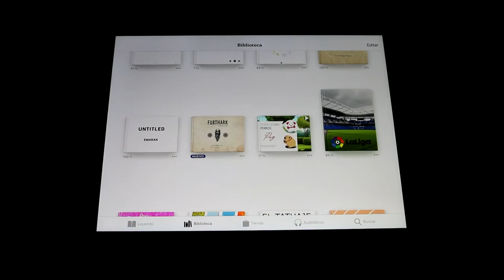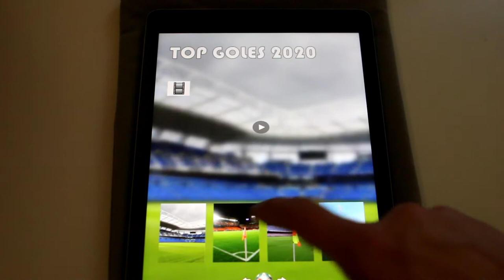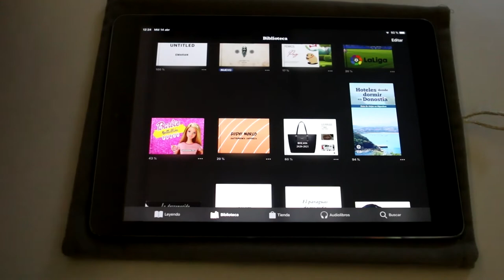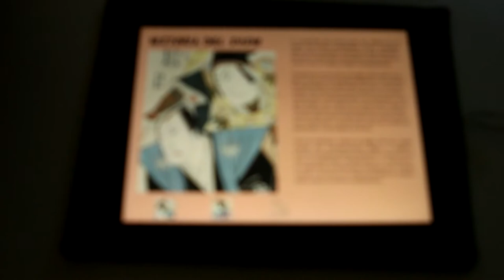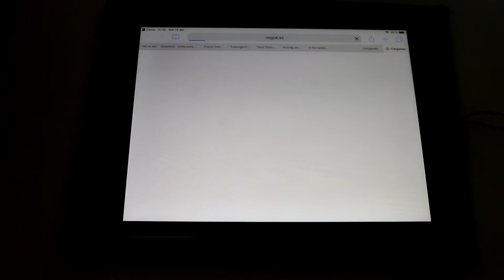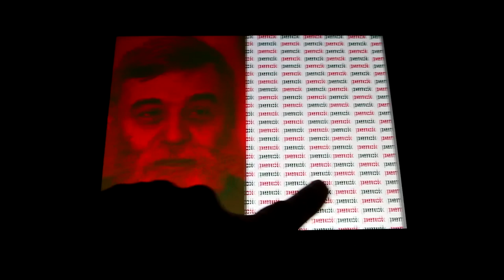ePub: Ejercicios alumnos 2021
Ejercicios ePub realizados por los alumnos del Grado Superior del ciclo de "Diseño y Edición de Publicaciones impersas y Multimedia" del año 2021.
luisenrike.xyz